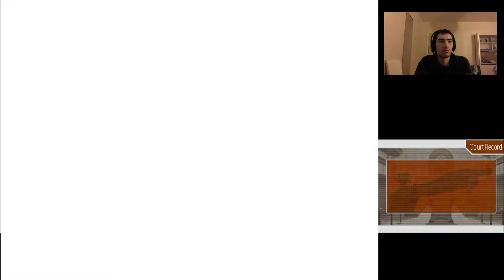Let's Play: Phoenix Wright: Ace Attorney 「Episode #53」